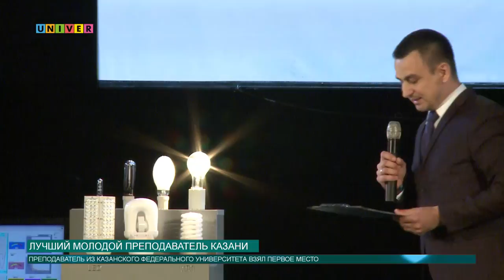Лучший молодой преподаватель Казани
Лучшим молодым преподавателем Казани в этом году стал сотрудник Казанского федерального университета  Михаил Абрамский, преподающий в Высшей школе информационных технологий и информационных систем